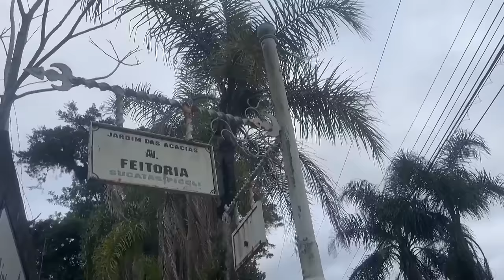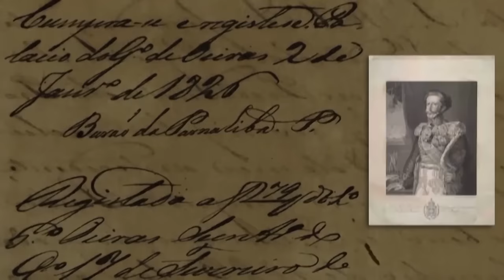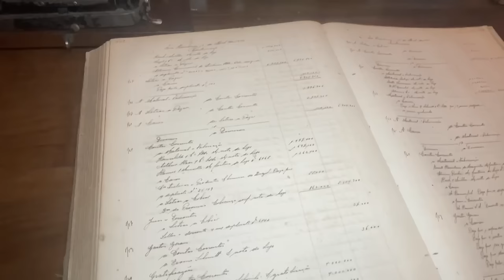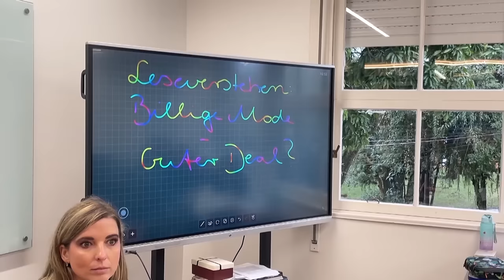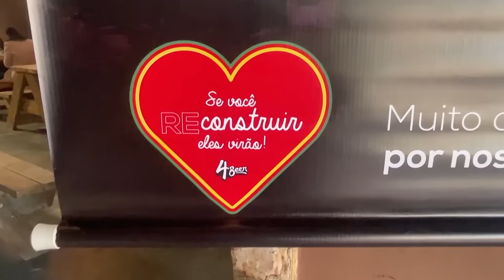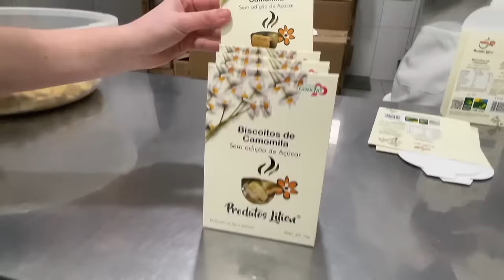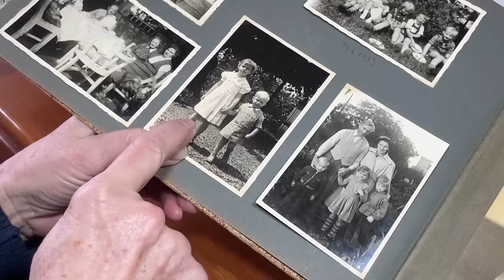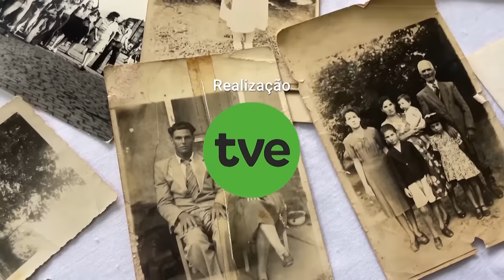Especial 200 anos de Imigração Alemã - 25/07/2024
Documentário "200 Anos da Imigração Alemã no Brasil", que faz um mergulho nas histórias e memórias dos descendentes dos alemães que ajudaram a construir o Rio Grande do Sul.

Reportagem de Simone Feltes, produção de Rochele Zago Corrêa, e edição de Daniela Bonamigo e Lúcio Born.